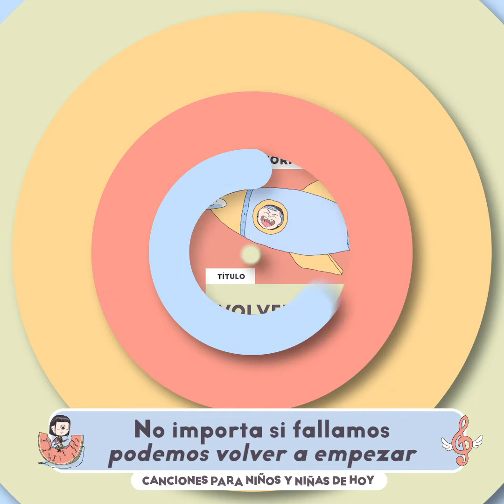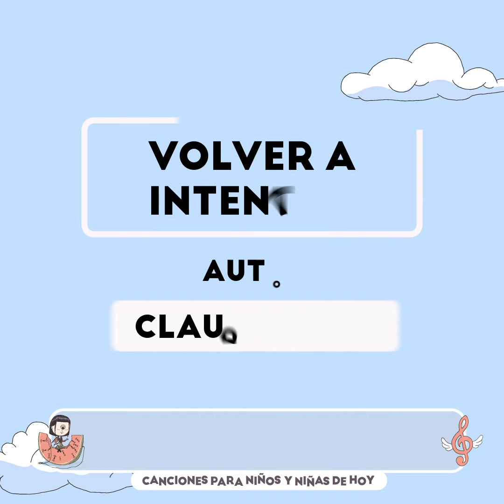“Volver a Intentar” - Intérprete: Chalpicón (Canciones para niños y niñas de hoy vol. 5)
El disco “Canciones para niños y niñas de hoy vol. 5” es una selección de las mejores obras compuestas y pensadas en el mundo infantil que fueron elegidas en el marco del V Concurso Vittorio Cintolesi, certamen impulsado por la Sociedad Chilena de Autores e Intérpretes Musicales (SCD) que busca promover la creación de música dirigida a las primeras audiencias y reconocer el legado del destacado compositor chileno.